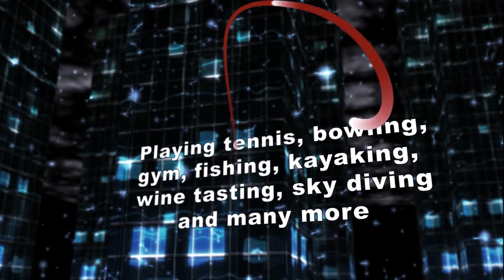Making friends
Meet up with you allows you to meet new friends who like to do the same things you do, for example: playing tennis, bowling, going to movies, wine tasting, sky diving, going to the museum, gym, fishing, kayaking, going to the casinos, skating, golf, and much more.